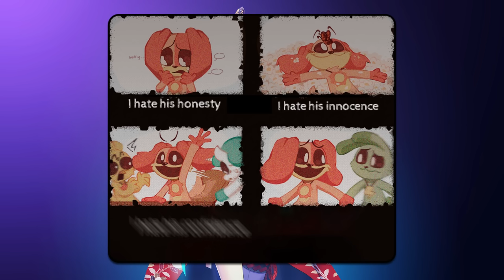CatNap Fell Into The Kickin Trap...😱 l Poppy Playtime Chapter 3┃Comic dub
Montage: Barlox Obby
Dubbing: Barlox Obby

Hi! I love create some interesting videos about Poppy Platime Chapter 3 and create comics dub videos! I spend about 5 hours creating my video! First, I write the script and dialogues, after which they process the frames and do the voiceover. I process the sound in the Audacity program, after which I switch to Adobe Premiere Pro and edit my video. I make effects in Adobe After Effects, create effects and add them to my video!